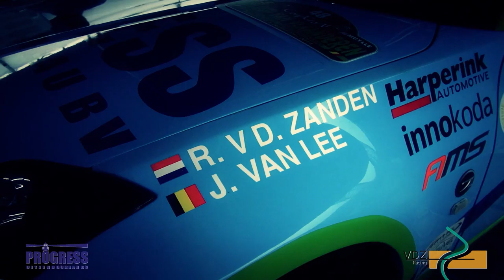Roel van der Zanden and Jo van Lee at the Omloop van Vlaanderen, Roeselare, 2014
VDZ racing rally team Roel and Jo are going at it at the Omloop van Vlaanderen in Roeselare. Mistakes, drifts and high speed on tarmac, gravel and dirt.